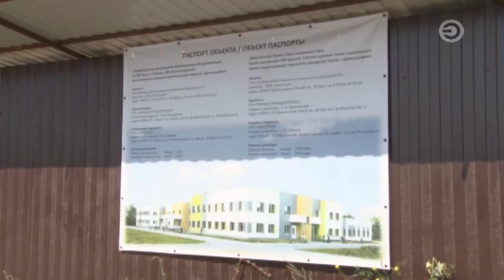Перехват 06.08.2020 Кто стреляет?